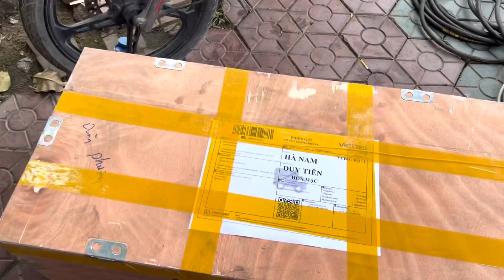Video báo máy rửa xe ngày 6/5/2022 cho tất cả các cụ